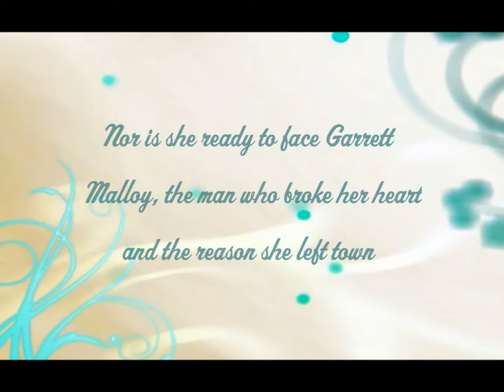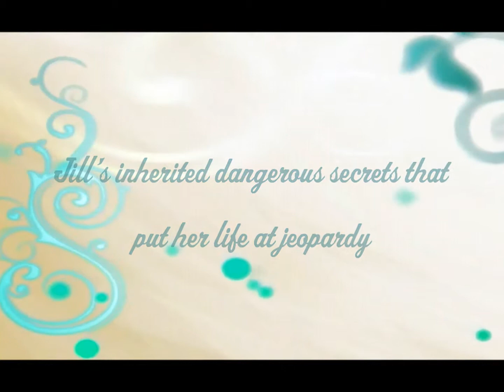Sweet Tea and Secrets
Book 1 ~ The Adams Grove Series ~ Sweet Tea and Secrets by Nancy Naigle